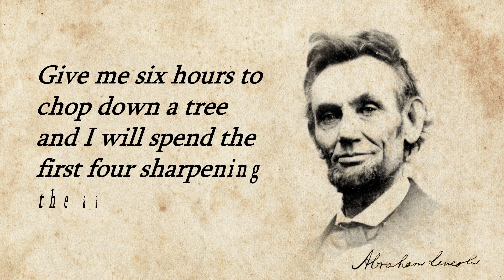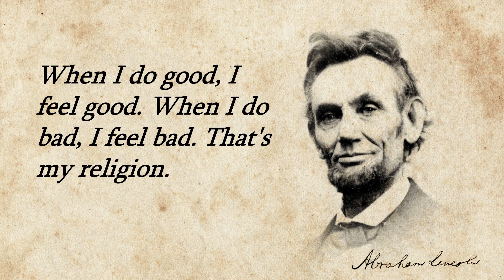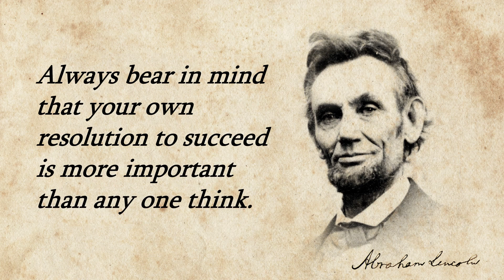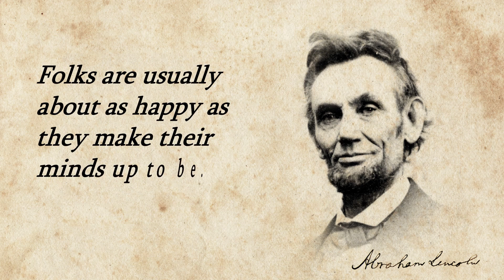Abraham Lincoln's Inspirational Quotes | Top Inspiring Abraham Lincoln Quotes | Motivational Video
 How To Manage Failure | Why Do We Fall - Motivational Video |How to Convert Failure Into Success